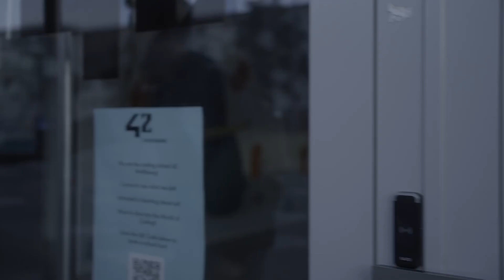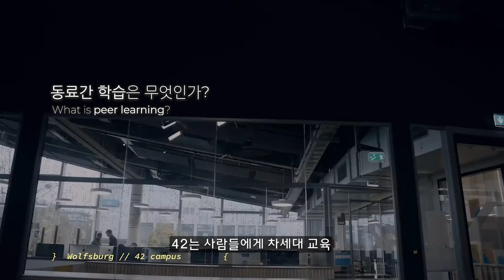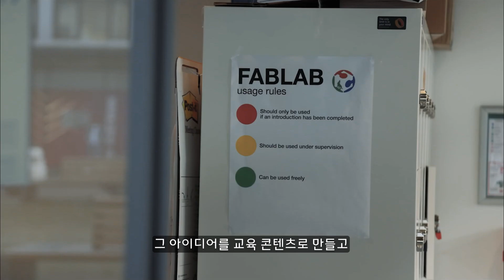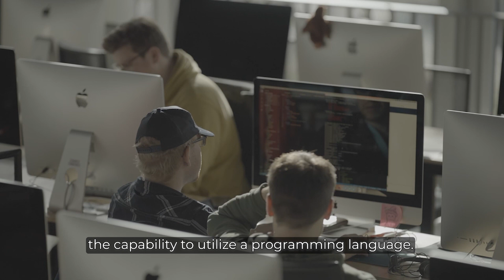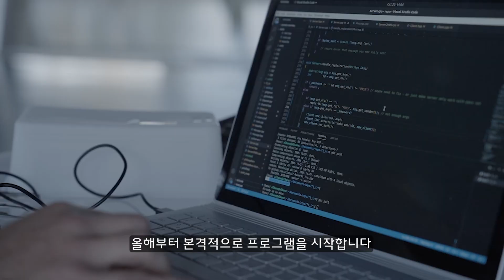[SEA:ME] 한국의 미래인재 양성을 위한 폭스바겐그룹코리아의 여정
🎉SEA:ME 파일럿 프로그램의 성공적인 운영을 바탕으로 올해부터 본격적으로 프로그램 시작! 🎉

🏆한국 교육 시스템에 맞춤화된 SEA:ME 프로그램을 한국에서도 시범적으로 론칭할 예정🏆

🔍모빌리티 분야의 소프트웨어 인재 양성을 위해 힘쓰는 폭스바겐그룹코리아의 여정을 지금부터 확인할까요?🔍

한국자동차공학회 학회지 '오토저널'에 실린 SEA:ME 학생들의 기고문 보러가기